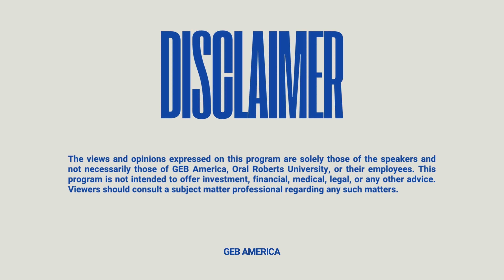The Miracle of God: Erasing $4,000,000 Church Debt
On this episode, Bishop Kevin Wallace shares his journey from growing up in the inner city of Chattanooga to becoming the pastor of Redemption to the Nation's Church. He recounts a life-altering dream he had at 17 and how doors miraculously opened for him to pursue his calling. He also shares the story of how God provided the funds to pay off the church's debt and renovate their current campus. He shares the story of his wife's ministry, the Zion Project, which is dedicated to rescuing women from human trafficking. He explains how the ministry began with a series of dreams and encounters with God, leading to the adoption of their two children. He also shares memorable experiences, such as meeting Peyton Manning and spending time with evangelist Reinhard Bonnke.

Chapters

00:00 Introduction and Background

15:11 Miraculous Provision: Paying Off the Church's Debt

29:01 Expanding Ministry to Uruguay

36:48 Passion for Combating Human Trafficking

38:51 Rescuing Women and Adoption

41:43 The Love of God and the Adoption of Isaac Asher Wallace

46:59 Being Pro-Life and Providing Solutions

50:20 Memorable Encounters: Peyton Manning and Reinhard Bonnke

56:23 Follow and connect with Kevin

This podcast brought to you in part by Gladius Solutions. Gladius is your full-service data solutions company, from custom software and AI to database content management. Find out what Gladius can do for your business or ministry today. and set up a demo.

This podcast was also brought to you in part by Energized Health. for more info.

GEB America is available on DIRECTV channel 363, the GEB app on iOS and Android, and various streaming platforms by searching GEB Network or GEB America.

The GEB America Podcast is a Golden Eagle Media production -Tulsa, OK.